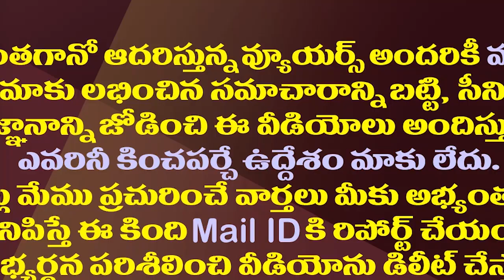రామోజీపై 17 ఏళ్ల పోరాటం..ఉండవల్లికి హ్యాట్సాఫ్ చెప్పాల్సిందే| Hats-off To Ex MP Undavalli Arun Kumar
రామోజీపై 17ఏళ్ల పోరాటం..ఉండవల్లికి హ్యాట్సాఫ్ చెప్పాల్సిందే| Hats-off To Ex MP Undavalli Arun Kumar